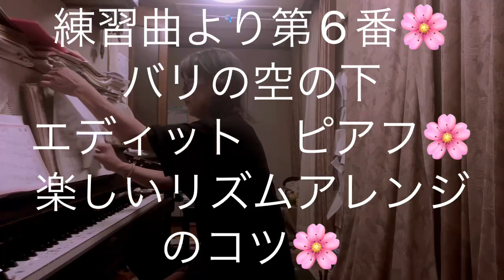繁田真紀ピアノ教室🌸ツェルニー左手の為の練習曲より第6番🌸バリの空の下 エディットピアフ🌸楽しいリズムアレンジ🪘子どもの能力を伸ばす褒め方 習い方🌸